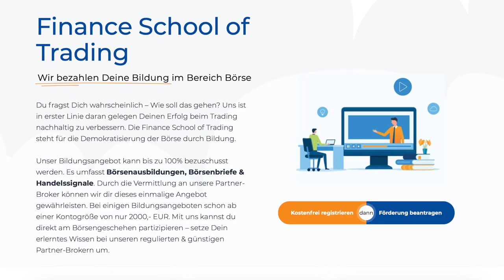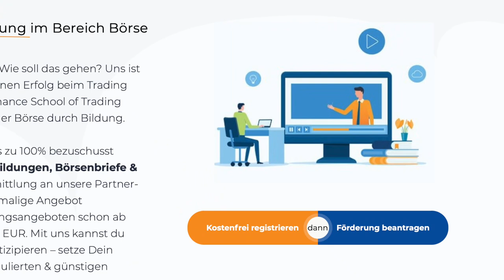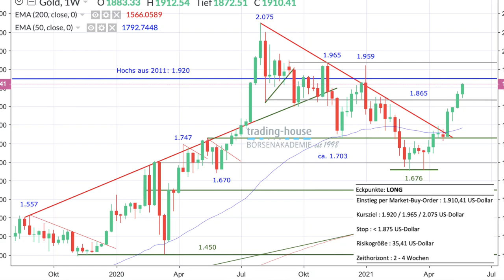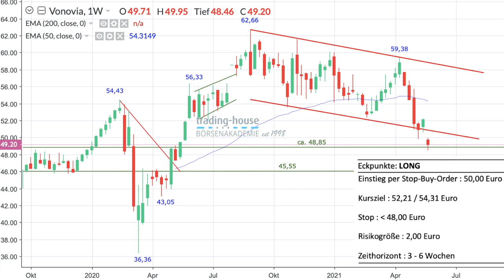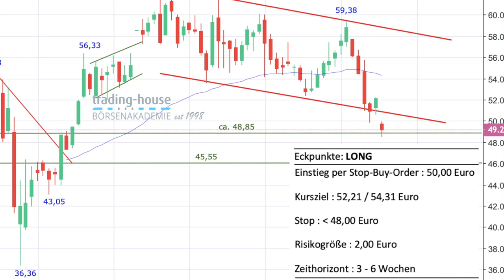Großfusion, Inflation - und Ideen zu Gold und Vonovia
Manuel Koch bespricht mit Robert Halver von der Baader Bank im folgenden Video das Thema Inflation. Die Notenbanken betonen, dass sie nur vorübergehend ansteigen werde. Also, alles halb so wild? Auch blicken die beiden auf die Großfusion von Vonovia und Deutsche Wohnen. Ebenfalls im Video werden zwei Handelsideen der trading house Börsenakademie angesprochen. Gold solle man Market kaufen, und die Vonovia-Aktie sei ein Kauf per Stop Buy Order. Beide Ideen werden im Detail erläutert.